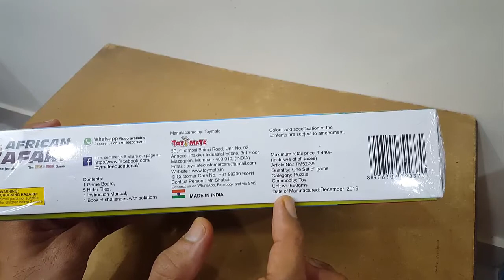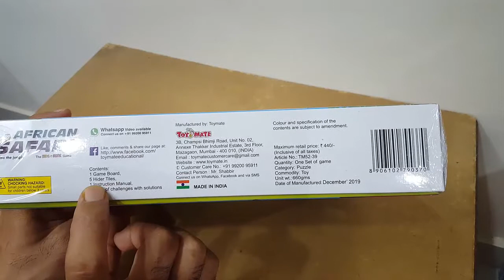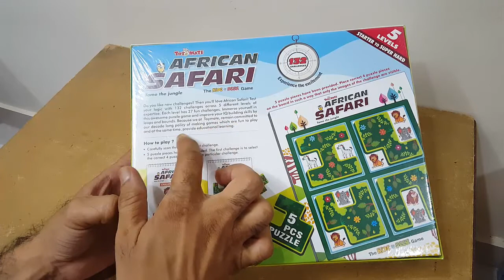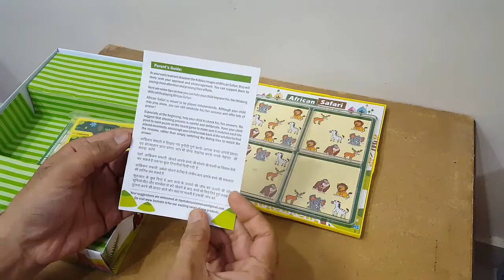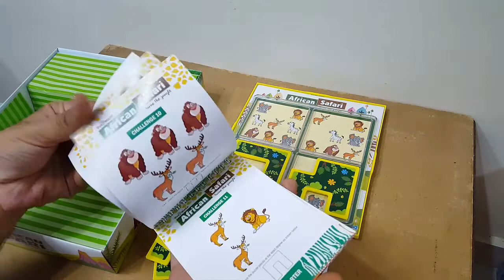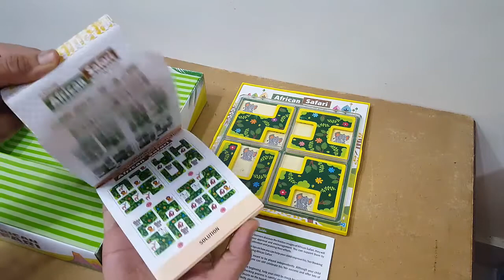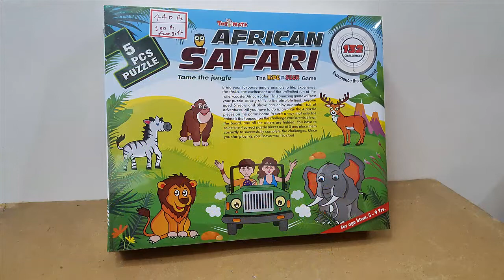Unboxing and review of Toymate Playmate African Safari Hide N Seek Educational Mind Puzzle Game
Video editing

Camtasia studio